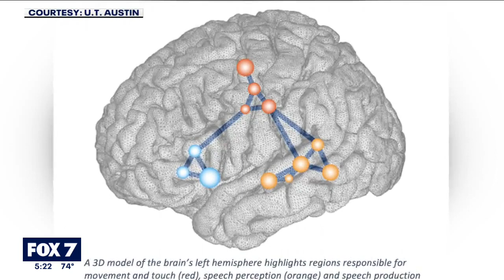Researchers embark on study into epilepsy using gaming | FOX 7 Austin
Researchers at Dell Medical School at UT Austin are embarking on a three-year study to protect the brains of young epilepsy patients needing surgery.